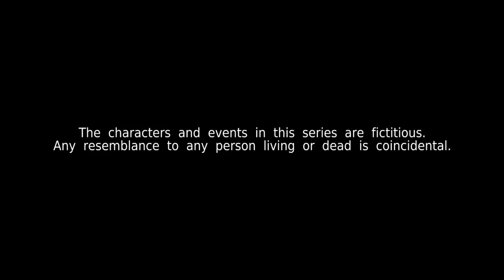Kin《亲》EP787 | (ENGLISH/CHINESE/MALAY SUBS)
Ananya and Eunice are worried that May Wan might tell Maxine that Ah Hock is her biological father. Ajay is stressed out when Cameron's delivery is taking longer than expected. Meanwhile, Shen Yang has some surprising news for Ella.